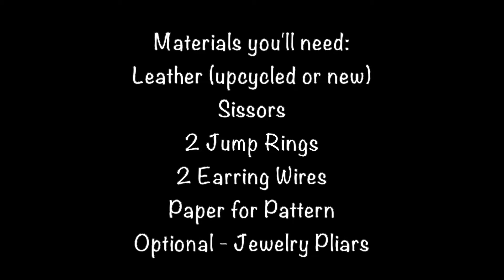Leather Earrings DIY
I post 4 times a week.  Embroidery, Jewelry making and crafting.